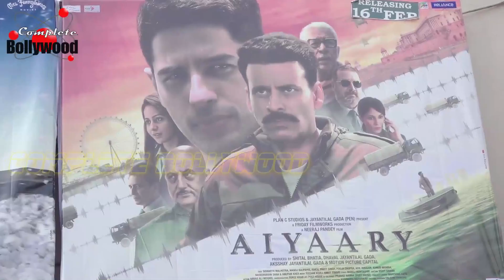Public Review Of The Film ‘Aiyaary’